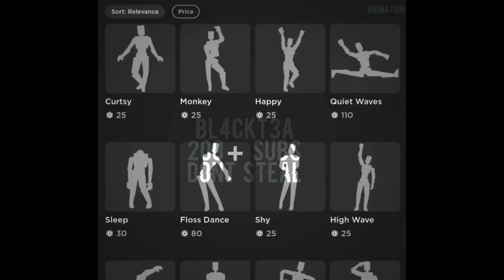OKAY BUT I LOVE THIS HELP 😭